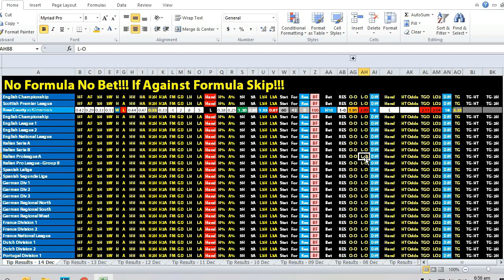Ross County vs Kilmarnock - How We Won This Bet. 14/12/19 - Scottish Premier League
Discover The Best Sports Trading Strategies For Soccer & Football That Bookmakers Don't Want You To Know.

★☆★ Advanced Strategies ★☆★
What has all profitable sports traders have in common? They all have a good understanding of how the sports betting market functions. In order for someone to be profitable in sports trading consistently, you need the following skills.

1. Understand how to read Asian Handicap Opening Odds. (To know who the bookmakers are favouring from the start.)
2. Understand Odds Movement (The ability to know market consensus and what results need to materialize for bookmakers to win.)
3. Have a Profitable System/Strategy
4. Good Capital Management
5. Sound Trading Psychology.

To find out more about our Sports Trading Course, kindly